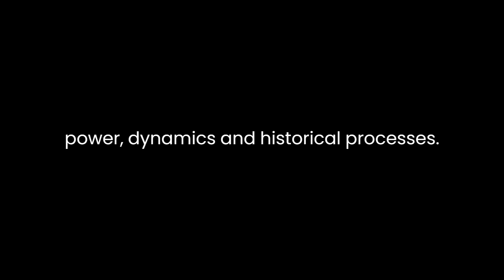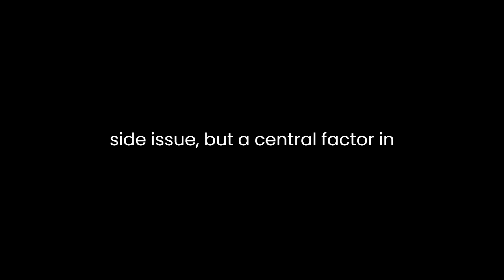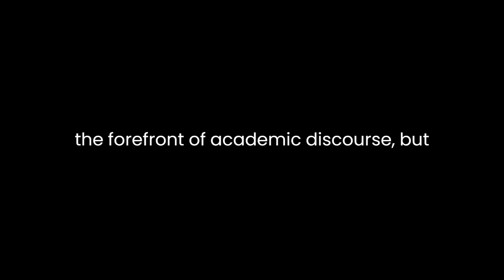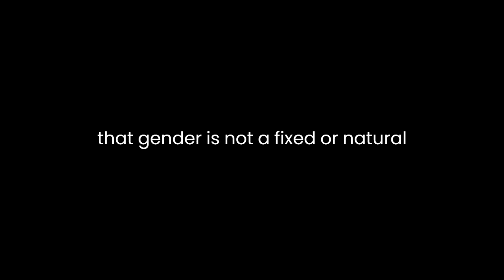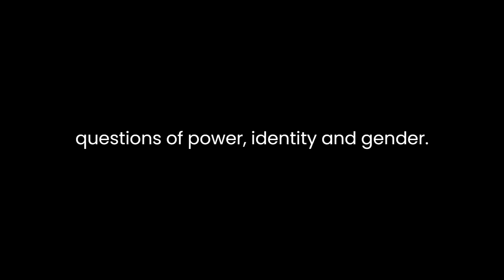"Gender and the Politics of History" By Joan Wallach Scott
In "Gender and the Politics of History," Joan Wallach Scott delves into the intricate relationship between gender and history, presenting a compelling argument for the necessity of a gendered analysis in historical research. She challenges the traditional narrative of history as a neutral and objective discipline, asserting that gender is a critical lens through which to understand power dynamics and historical processes.Scott begins by highlighting the inherent biases within historical research and writing, emphasizing that historical narratives often reflect and reinforce existing power structures. She argues that gender is a fundamental category of analysis that has been historically neglected, despite its profound impact on society and politics. By introducing the concept of "gender as a useful category of historical analysis," Scott asserts that gender is not merely a side issue but a central factor in shaping historical events.To illustrate her argument, Scott examines various historical case studies, demonstrating how gender has played a pivotal role in shaping political and social structures. She discusses the French Revolution and the ways in which gender norms influenced the roles and expectations of men and women during this tumultuous period. By analyzing the discourse surrounding citizenship and rights, Scott reveals how gender became intertwined with ideas of political participation and exclusion.Moreover, Scott explores the relationship between gender and nationalism, highlighting how nation-building often relied on traditional gender roles to define the boundaries of belonging and citizenship. She emphasizes that the exclusion of women from the political sphere was not incidental but a deliberate strategy to consolidate male power within the nation-state.Scott's argument extends beyond the historical realm, as she also addresses the contemporary implications of her analysis. She asserts that recognizing the gendered nature of history is essential for understanding and challenging existing power structures in the present. By acknowledging the biases within historical narratives, scholars can strive for a more inclusive and equitable approach to history.In addition to critiquing traditional historical narratives, Scott also engages with feminist theory and the ways in which it has contributed to our understanding of gender and history. She acknowledges the important role of feminism in bringing issues of gender to the forefront of academic discourse but also suggests that feminist theory has its limitations, particularly in terms of its focus on women's experiences to the exclusion of men's experiences.Scott's argument is grounded in the idea that gender is not a fixed or natural category but a socially constructed one. She emphasizes that gender norms and expectations have varied across time and place, and historical analysis must take these variations into account. By doing so, historians can uncover the complexities of gender relations and their impact on political and social structures.In conclusion, Joan Wallach Scott's "Gender and the Politics of History" offers a thought-provoking analysis of the intersection between gender and history. She argues that gender is a critical category of analysis that has been historically overlooked, and she demonstrates how it has shaped political and social structures throughout history. By challenging traditional historical narratives and advocating for a gendered approach to history, Scott encourages scholars to reevaluate the way they think about and study the past. Her work serves as a compelling reminder that history is not a neutral endeavor but one that is deeply entangled with questions of power, identity, and gender.